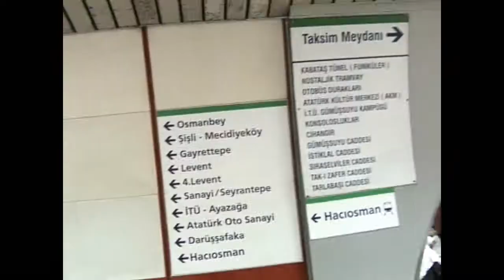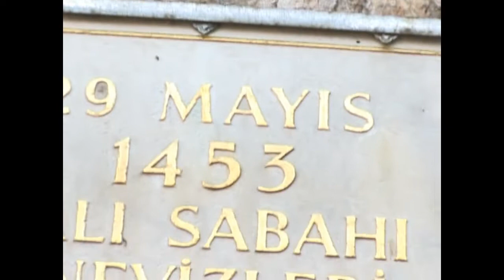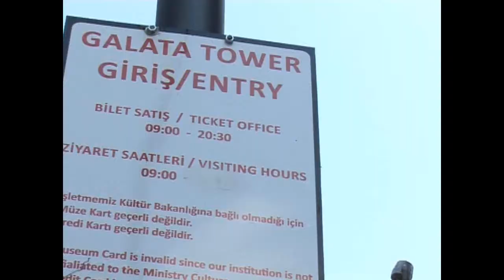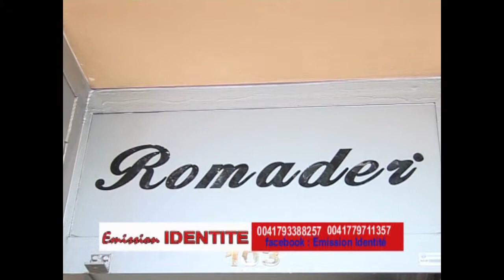En direct d'Istambul,3 playboys se confient au micro de la Policière.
Emission Identité de Boavida Fashion, 3 Playboys ba beti masolo ya Turquie chez Boavida Fashion...Ba vérités ebimi, Tolanda...